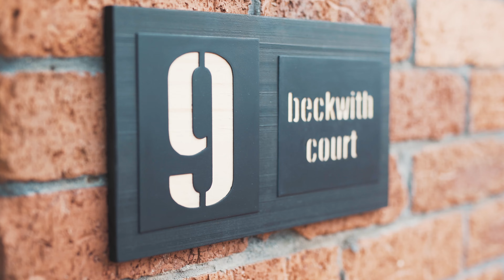9 Beckwith Drive - Taylors Lakes